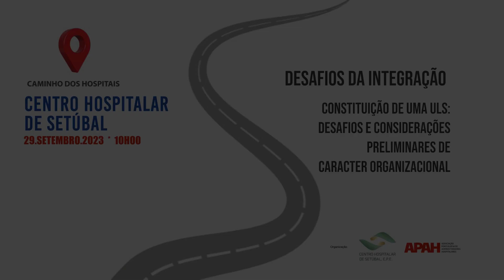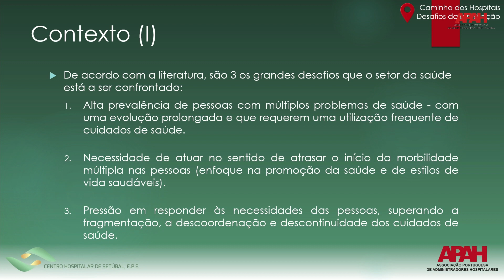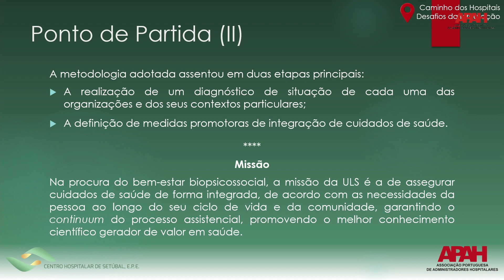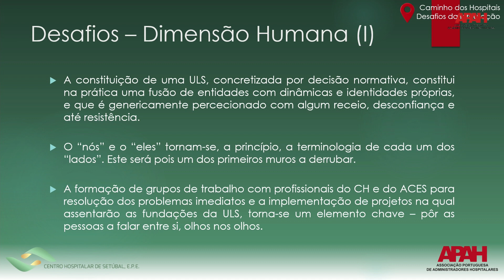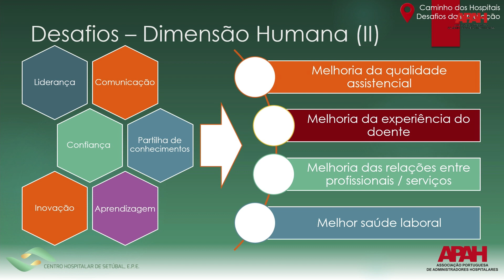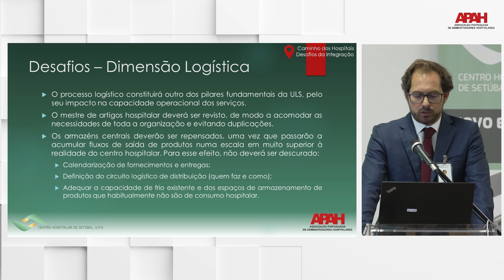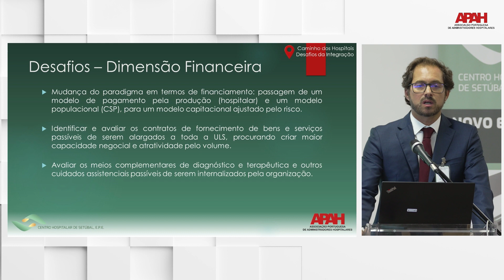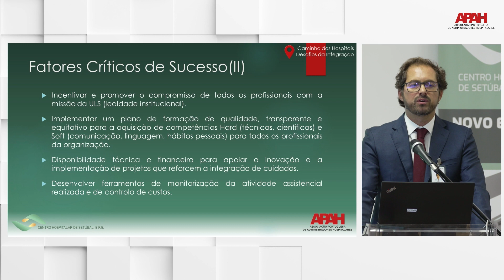Constituição de uma ULS | CAMINHO DOS HOSPITAIS CHS | 29/09/2023